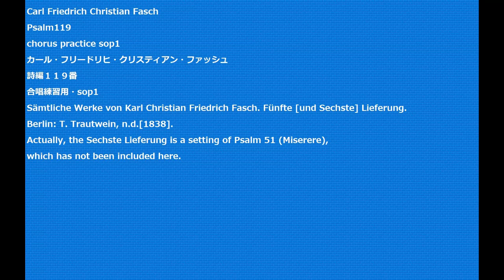Carl Friedrich Christian Fasch Psalm119 chorus practice sop1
Carl Friedrich Christian Fasch
Psalm119
カール・フリードリヒ・クリスティアン・ファッシュ
詩編１１９番
Sämtliche Werke von Karl Christian Friedrich Fasch. Fünfte [und Sechste] Lieferung.
Berlin: T. Trautwein, n.d.[1838].
Actually, the Sechste Lieferung is a setting of Psalm 51 (Miserere),
which has not been included here.